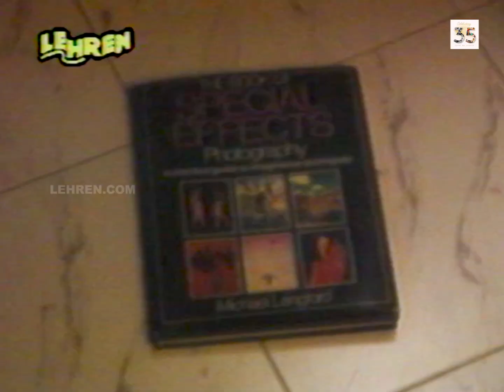Reena Roy's Interview After Comeback In Films (1993) | Aadmi Khilona Hai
Bollywood actress Reena Roy turns 65 today. She started her career in 1972 and paired with many leading heroes to deliver successful films. However, after marrying Pakistani cricketer Mohsin Khan in 1983, Reena disappeared from films. A decade later, she returned alongside Govinda and Jeetendra in Hindi film "Aadmi Khilona Hai". Today, watch the throwback interview of Reena when she made a comeback in films after almost a decade.